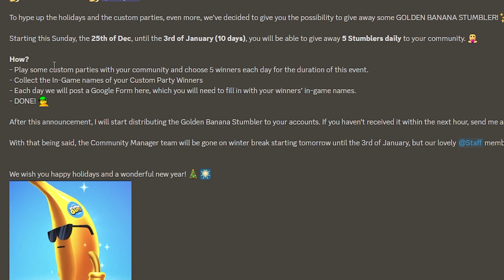Goldenen Bananen Skin KOSTNENLOS kriegen in Stumble Guys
stumbleguys Goldenen Bananen Skin KOSTNENLOS kriegen in Stumble Guys